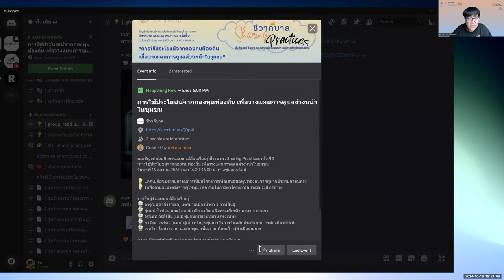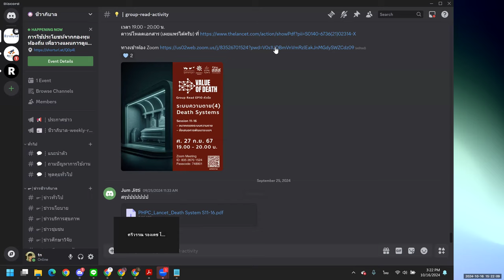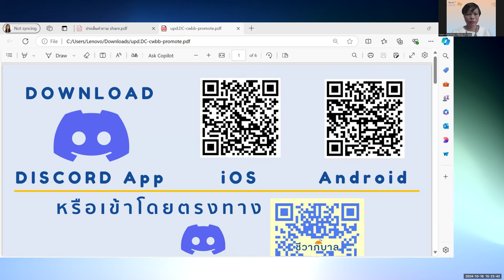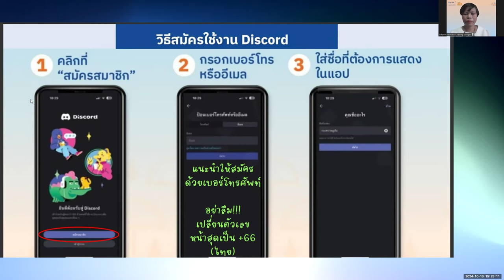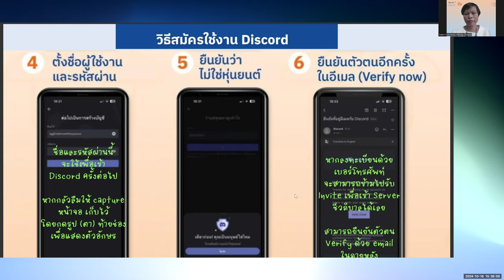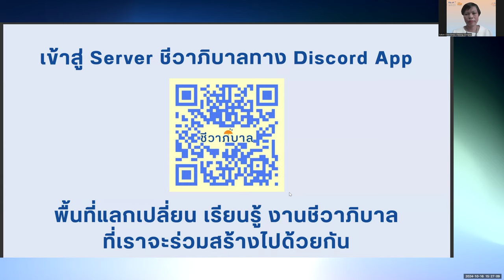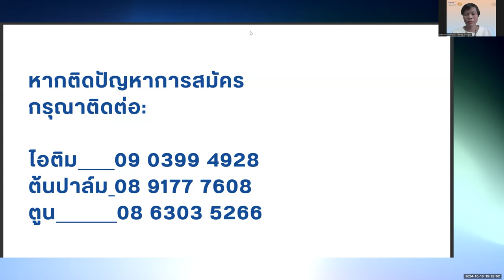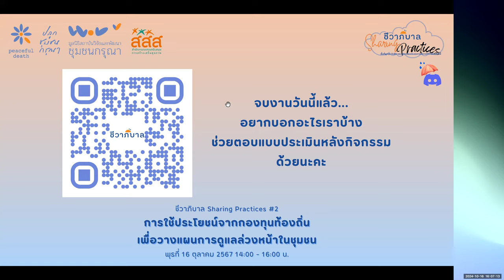การใช้ประโยชน์จากกองทุนท้องถิ่น เพื่อวางแผนการดูแลล่วงหน้าในชุมชน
วงคุยชีวาภิบาล Sharing Practices ครั้งที่ 2
วันพุธที่ 16 ตุลาคม 2567 เวลา 14:00 - 16:00 น.

นำวงคุยโดย... เจนจิรา โลชา
กระบวนกรชุมชนเชียงราย ทีมขะไจ๋

ร่วมวงแบ่งปันเนื้อหาโดย...
จ๊ะเอ๋ - ดารุณี สุดาอิ้ง เทศบาลเมืองน้ำดำ กาฬสินธุ์
แจด -  สุคนธ์ ชัยชนะ ผอ.สถานีอนามัยเฉลิมพระเกียรติฯ พะตง สงขลา
เตย - ถิรนันท์ ถิรสิริสิน ชุมชนกรุณาปทุมวัน กรุงเทพฯ
แมน - อาทิตย์ วสุรัตน์ ผู้เชี่ยวชาญกลุ่มภารกิจการจัดหลักประกันสุขภาพท้องถิ่น สปสช.